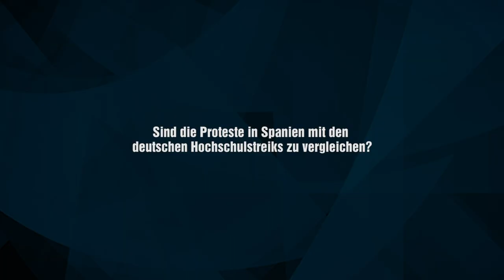Julia Kaiser über Hochschulproteste in Spanien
Auf zur Linke Woche der Zukunft vom 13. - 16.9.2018 in Berlin!

In einer losen Reihe stellen wir Themen und Referent*innen der Verananstaltungsreihe vor:

In Deutschland gab es dieses Jahr die größte studentische Protestbewegung seit den Blidungsstreiks 2009. Auch in anderen europäischen Ländern regt sich der Protest gegen die prekären Arbeitsbedingungen an den Hochschulen. Julia Kaiser war als Austauschstudentin in Barcelona und erzählte uns, was das Besondere an den Protesten war. Im Workshop „Quer durch Europa: Kämpfe um Gute Arbeit an den Hochschulen“ wird sie über ihre Erfahrungen berichten.

*Der Workshop findet im Rahmen von über:MORGEN, einer Reihe der Rosa-Luxemburg-Stiftung, statt.